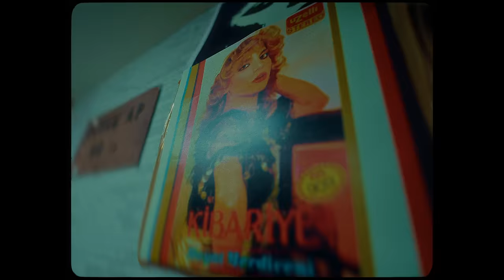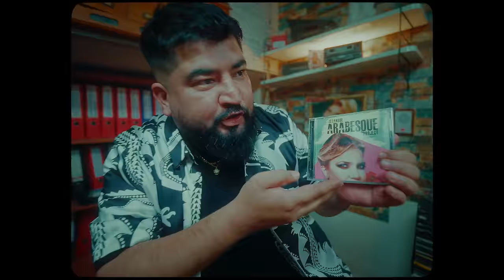Eypio X Kibariye X Tuğberk Işık - Sen Oyna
Eypio X Kibariye X Tuğberk Işık'ın, DMC etiketiyle yayınlanan "Bi Taksi Çağırın" albümünde yer alan "Sen Oyna" isimli şarkısı, 4K çözünürlüğünde video klibiyle netd müzik'te.

Söz: Eypio, Tuğberk Işık
Beatmaker: joey4k
Mix: Özkan Meydan - Alican Özbuğutu
Mastering: Özkan Meydan - Alican Özbuğutu
Kayıt Stüdyo: Dijital Meydan
Yorum: Eypio, Kibariye, Tuğberk Işık
Düzenleme: Özkan Meydan
Beat: Joey4k
Mix & Mastering: Özkan Meydan, Alican Özbuğutu
Gitar: Levent Özer
Saksafon: Sercan Yamalı
Müzik Şirketi: DMC
Yönetmenler: Samet Eruzun, Ümit Şahin
Yardımcı Yönetmen: Hazal Selenga Erbayram
Görüntü Yönetmeni: Ufuk Yılmaz
Yapım Şirketi: @niffosmusictr
Yapım Direktörleri: Teoman Cengiz, Serhat Aydın
Yapım Şirketi Koordinatörü: Funda Akça
Yapım Asistanı: Burak Berkin Çakır
Sanat Yönetmenleri: Seçkin Özyürek, Dilara Yücesoy Özyürek
Edit: Berke Küçük
Color: Musap Çelik
Fotoğraf: Mesut Adlin
Styling: Şeyda İpek
Styling Asistanı: İrem Pıtırlı
Set Amiri: Ufuk Yılmaz
Saç: Mustafa Man
Makyaj: Evren Yaman
Dansçılar: İrem Demirci, Azadeh Gozarnoee, Ahlam Kassab
Cast: Can Menez, Sanobar Ergasheva, Hicrun
Kamera Asistanları: Halil Çal, Emirhan Özyıldırım, Kerim Özer
Set Asistanları: Burak çelebi, Samet cıvak, Yusuf Yılmaz

"Sen Oyna" şarkı sözleri ile

Ateşi harla
Ergen kız gibi darla
Suppa dedi beat’i şamarla
Rap dediğin de damarda
Serdar Kıbrıs’a gittiyse kesin kumarda

Champ
Sakin
Ik ben een Sultan like Fatih
Konuştum başladı party
Kibariye bizde Cardi

Çıkarsın telefonu ne
Sorun ekonomide
Getir çokomeli de
Hadi sarıl beline
Kodu yerine, o da birine
Bu da bilinen bi konudur otur yerine
Saplasın daha derine
Mağdur edenin muadili ben
Vadeli çek gibiyim, kafileden çıkan kafir olur
Ben bakan olucam okulu tatil eden
Dar geliyor bu iş bana bi beden
Şişkoyum olabilir oğlum o da bi neden
İşi biliyorum diyo ondan işe gidemem
-Nasıl yani, yeni geldim Yeni Gine’den-
Çocuk işçilerin parası monopoly’den
Hello Kittyl’erini de gidip al o koliden
Dedi cıs cıs yanacam dedi mi dedem
Kopamıyom sabahları gene Müge’den
Aslı’ya Kerem de dedi bi kerem
O da Leyla’yla Mecnun’un yerine gelen
Ve de Ferhat’tır dağları eline veren
Söyle var mı dilekleri yerine gelen
Dedi bas bas bas
Yürüyo da Eypio kendine has
Rap dediğin sana TEM’de makas
Korkma lan oğlum mayınlara bas
Yakınsa temas

Nefesi kesebilir kick ya da clap
Benim için sorun değil mono pop ya da trap
Girer akıl odasından moruk yapamazsın
Bizimle takıl bi saat komadan çıkamazsın
Sordu bana sanki ezberi yok
Hayat seve seve bunu öğretiyor
Bi kere başlat gerisin geri geliyor
Ya da bile bile buna yok çekiyon

Bro gel salla (salla)
Gacı bence sallar (salla)
Dilin harbi shoutgun (A-a)
Nefes alıp sal lan (A-a)

Champ
Sakin
Konuştum başladı party
Kibariye bizde Cardi

At göbekleri,
Leyloş, Belkas, sarı kız
Hayde, hayde, yürü, yürü

Eypio, Eypio, haydi yavrum